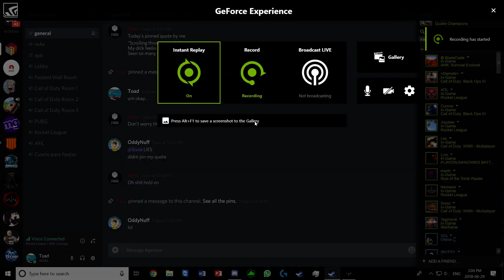Quake Champions 22 Kill Gameplay!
Some random Quake Champions gameplay. enjoying this game a lot more than COD, just waiting for bo4 at this point :/